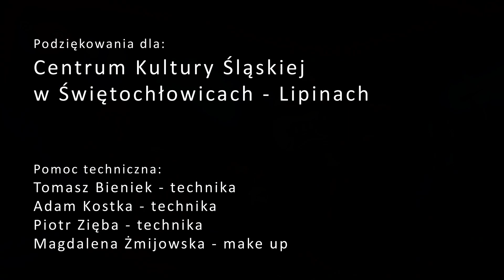HIGHWAY - NIEBEZPIECZNA GRA - OFICJALNE VIDEO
Utwór pochodzi z płyty "OSTATNI WOLNY" wydanej w marcu 2015 roku. Autorem muzyki jest Simon Nowakowski. Autorem tekstu jest Marek Manicki. Utwór nagrano w składzie: Zygfryd "Zyga" Soporowski - śpiew; Marek "Maniol" Manicki - gitara slide; Simon Nowakowski - gitara; Tomasz "Peruła" Cygan - bas; Darek "Koszał" Koszałka - hammond; Arek "Yankes" Jurkiewicz - perkusja, oraz gościnne Aneta Romańczyk - chórki. Nagrań dokonano w studiu Maq Records w Wojowicach. Realizacja nagrań: Jarosław Toifl. Realizacja klipu: Radomir Rytych,